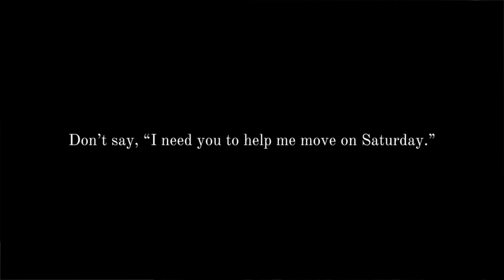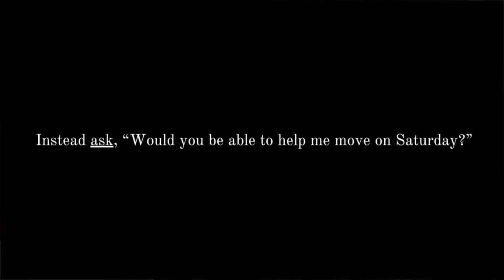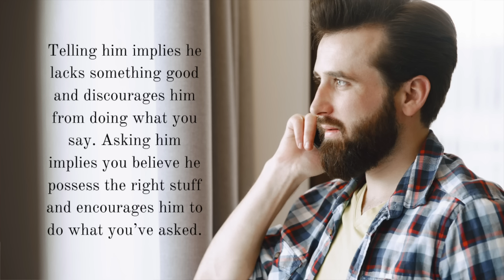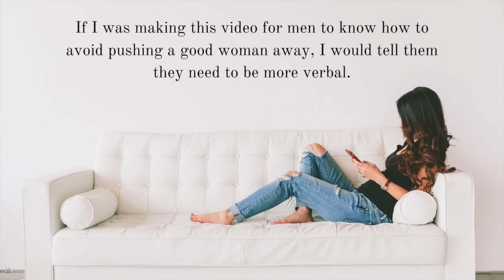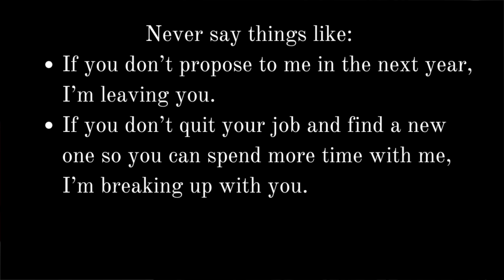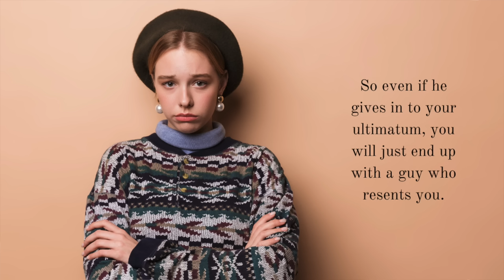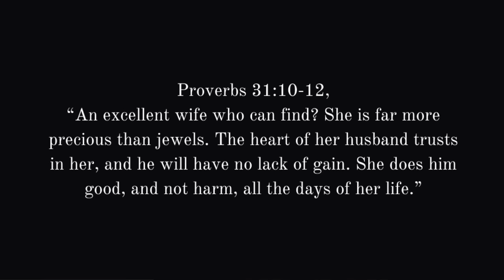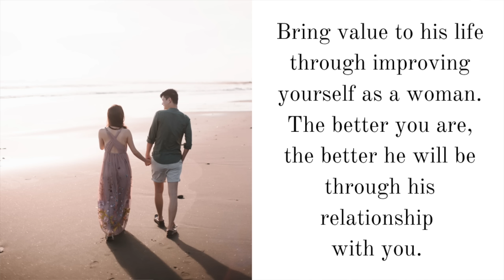4 Things a Woman Should NEVER Do with a Good Guy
How can a woman avoid losing a good guy? What pushes a godly man away from a woman? What advice is there for Christian women who get pursued by a good man who loves the Lord? Here are 4 things a woman should avoid doing if she wants to not lose him.

100 Relationship Signs: How to Know What God Is Saying to You in Singleness and Dating

FREE EBOOKS

-Mark